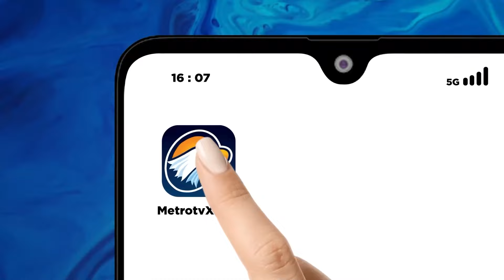Situasi Universitas Colombia Setelah Unjuk Rasa Pro Palestina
MetroTV, Universitas Columbia membatalkan upacara wisuda besar di seluruh universitas pada hari Senin setelah berminggu-minggu protes pro-Palestina yang telah mengguncang kampusnya dan kampus lainnya di seluruh AS, namun mengatakan para mahasiswa masih dapat merayakannya dalam serangkaian upacara yang lebih kecil di sekolah pada minggu ini. dan selanjutnya.